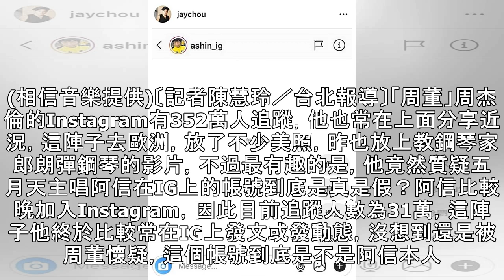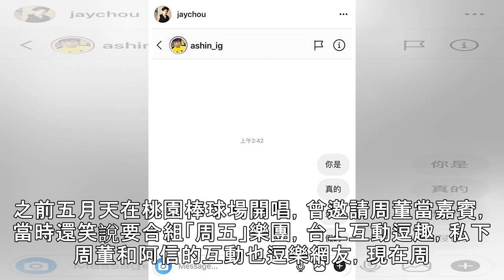阿信在嗎？周董巴黎發戰帖 352萬人等答案